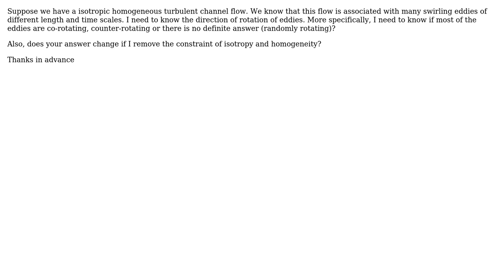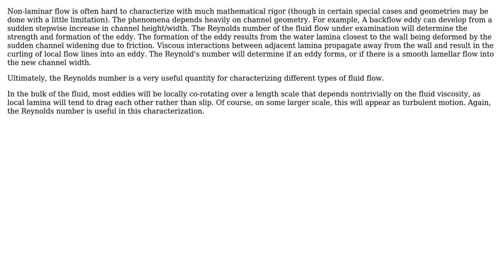Engineering: Direction of rotation of turbulent eddies in channel flow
With thanks & praise to God, and with thanks to the many people who have made this project possible! | Content (except music & images) licensed under CC BY-SA | Music | Images & others | With thanks to user N. Charron user Muhamad Mohaqeq and the Stack Exchange Network Trademarks are property of their respective owners. You are responsible for your own actions.